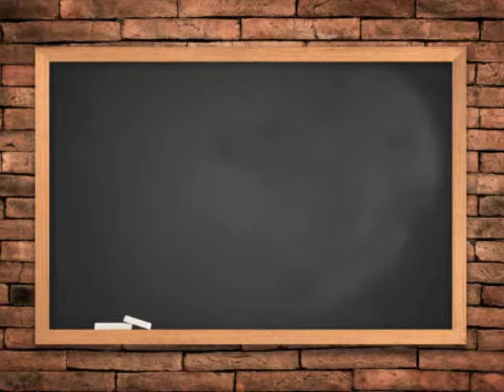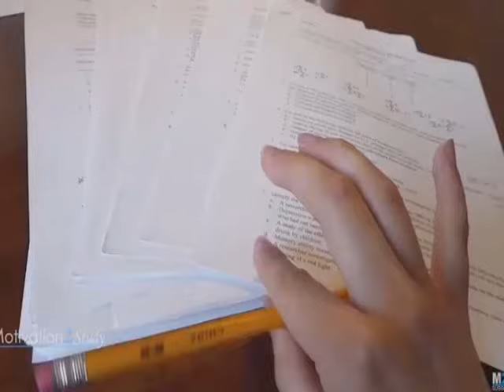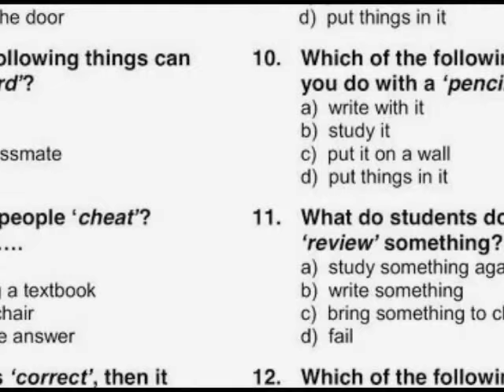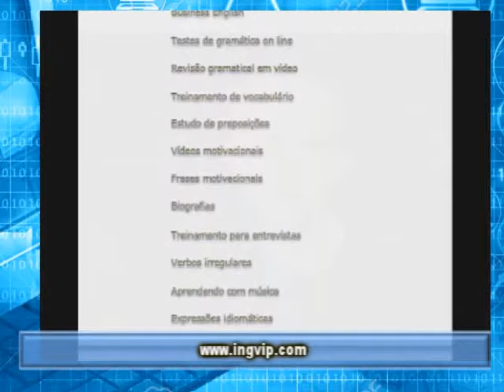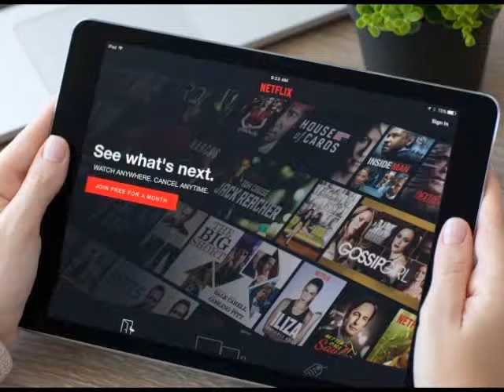Curso Inglês VIP de aulas particulares - Sorocaba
Curso Inglês VIP de aulas particulares em Sorocaba

Desde 1996 prestando serviços de aulas particulares de Inglês: Módulos para iniciantes ou avançados.

e acesse um enorme material gratuito para aprendizado do Inglês